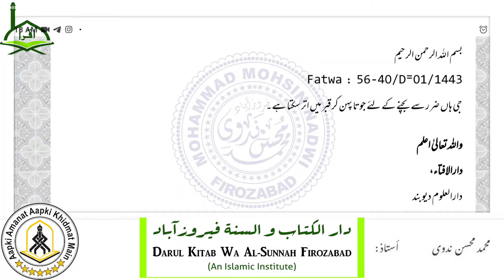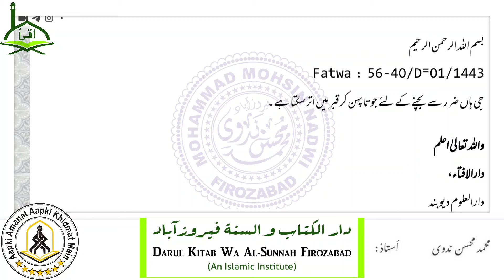Juta pehen kr Qabr khodna | जूता पहन कर कब्र खोदना | جوتا پہن کر قبر کھودنا | By Mohsin Nadwi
Juta pehen kr Qabr khodna
جوتا پہن کر قبر کھودنا
जूता पहन कर कब्र खोदना?
Juta pehen kr Qabr khodna jayz h ya najayz?|| Muhammad Mohsin Nadwi
Juta pehen kr Qabr khodna haram h?
جوتا پہن کر قبر کھودنا جائز ہے یا ناجائز؟
 جوتا پہن کر قبر کھودنا حرام ہے؟
Urdu Fatawa Darulifta Ahlesunnat waljamat